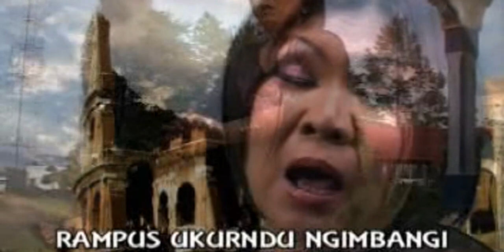Rita Mariani - Erjujung La Erlanam - ( Official Musik Video )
Title : Erjujung La Erlanam
Artist : Rita Mariani
Cipt: Rita Mariani

Artist : Melody Sister
Cipt: Sadar Siahaan